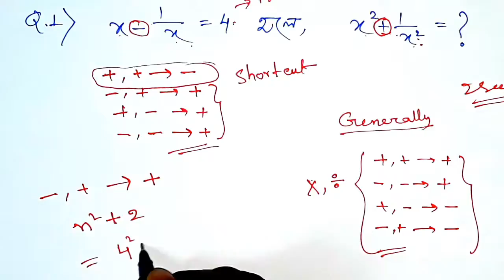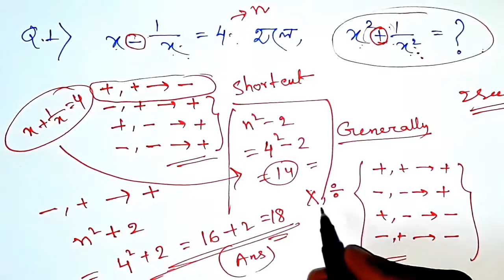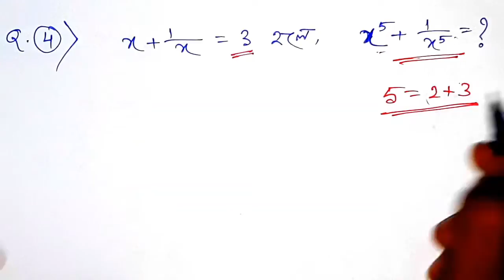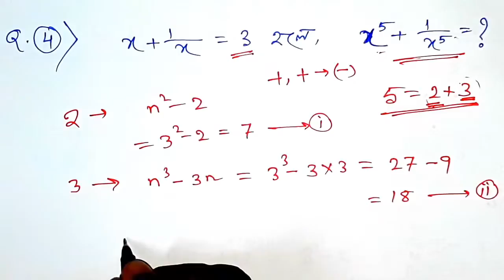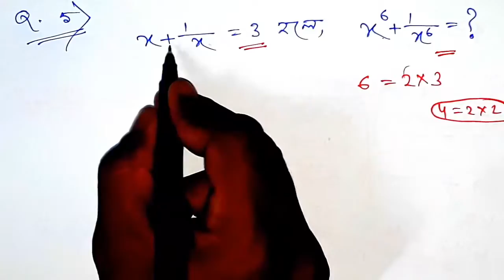Shortcut Algebra Math Tricks in Bengali for RRB, SSC, BANK & all Exam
Shortcut Maths Tricks in Bengali

মাত্র কয়েক সেকেন্ডের মধ্যে খুব দ্রুত পদ্ধতিতে কিভাবে এই ধরনের সমস্ত অঙ্ক সমাধান করা যায় যে কোনো প্রতিযোগীতামুলক পরীক্ষাতে, সেই নিয়মেই আমাদের আজকের এই ভিডিওটি। অর্থাৎ গণিতের শর্টকাট নিয়মে আজকের এই ভিডিওটি। ধন্যবাদ

This video contains a good shortcut tricks for a special type of algebraic equation. How to solve this type of algebra math quickly,  all shortcut methods are prime focus of this video. For all competitive exam ,hope this tricks would be very helpful, so friends lets watch and enjoy the full video.

Shortcut Algebra Tricks by spd sir,